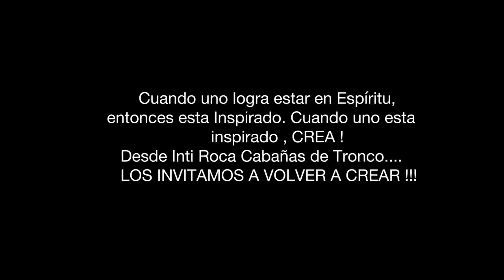Inti Roca CABAÑAS DE TRONCO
INTI-ROCA, esta destinada A CUMPLIR EL SUEÑO DE MUCHAS FAMILIAS DE TENER SU CASA PROPIA..

Hoy en dia hemos CREADO UN SISTEMA DE CONSTRUCCION Y AUTOCONSTRUCCION ,  mediante este SISTEMA, SE LE ENSEÑA Y AYUDA A LA GENTE A PODER CONSTRUIRSE SU PROPIA CASA DE TRONCOS.